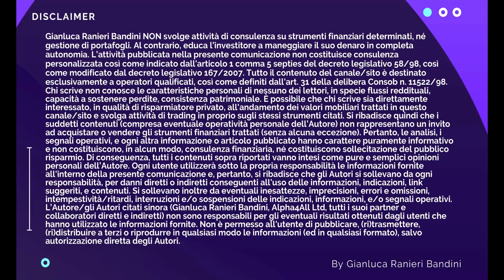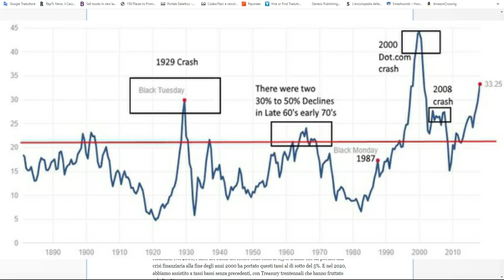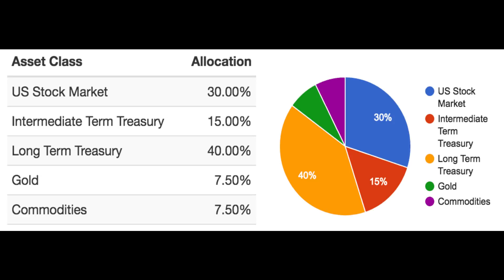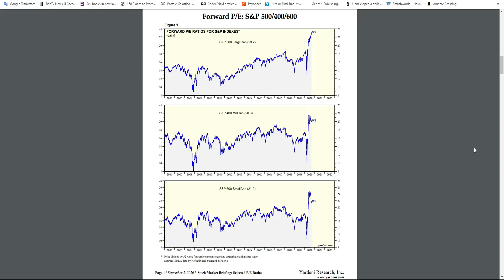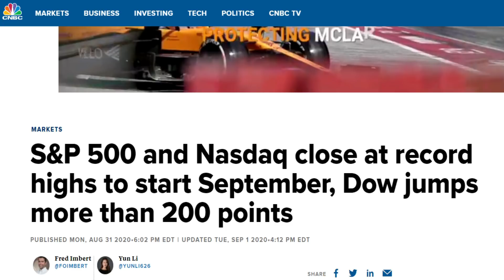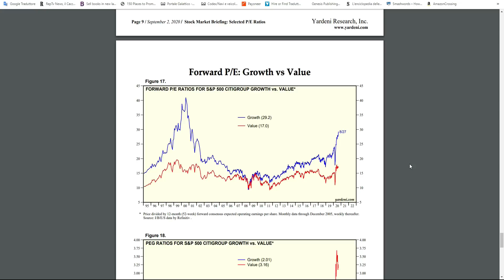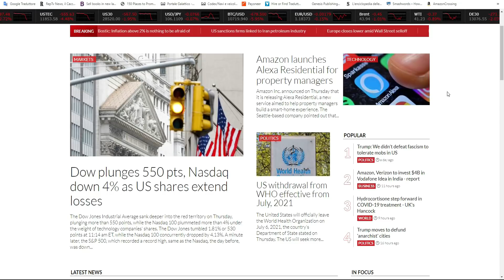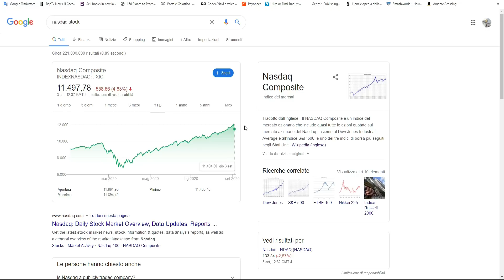Il MERCATO azionario è in BOLLA e sta per SCOPPIARE?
Dopo una risaluta furiosa del mercato azionario americano (S&P500 e NASDAQ) che l'ha visto segnare nuovi massimi storici dopo i crolli di marzo 2020, molti cominciano a chiedersi se non ci si trovi in una bolla prossima a scoppiare. Con l'ausilio di qualche grafico e l'analisi dei rapporti P/E cerchiamo di contestualizzare l'attuale scenario per rispondere alla domanda.
Terminato di montare il video come d'incanto il mercato (oggi 3 settembre 2020) ha iniziato un improvviso e intenso crollo. Al termine del video ho aggiunto un mio intervento per commentare la cosa.

CLICCA SUL LINK SOPRA E USA IL CODICE  A4AREF  PER AVERE IL 20% DI SCONTO SUL TUO STRATEGY STARTER PACK

🚀💰 PERCORSO AZIONI - STRATEGY STARTER PACK - Scopri la tecnica che unisce la potenza delle azioni alla protezione dello Spread trading.

🚀💰 PERCORSO COMMODITY SPREAD - STRATEGY STARTER PACK - Proteggi e fai crescere il tuo capitale con lo spread trading su materie prime.

L’adesione a tali programmi non rappresenta alcun costo per te (anzi otterrai degli sconti!) e non inficia in alcun modo la veridicità del contenuto, sempre frutto di esperienza diretta e opinioni personali. Supporta invece il mio impegno a fornire contenuti gratuiti di qualità. L’onestà è fondamentale sul mio canale. Grazie per il supporto!"

Se ti piace la FANTASCIENZA ho scritto numerosi ROMANZI di questo meraviglioso genere.
Puoi dare uno sguardo cliccando qui sotto: